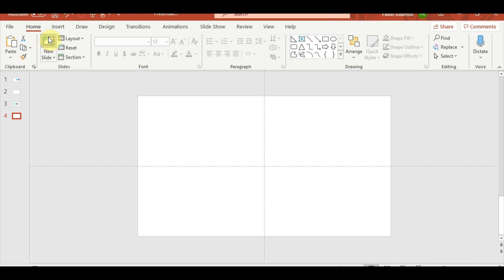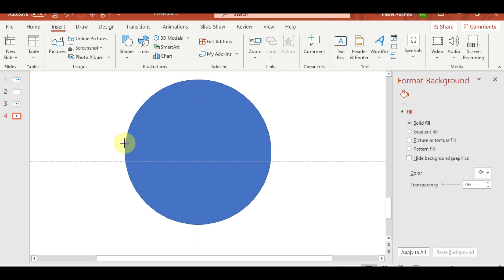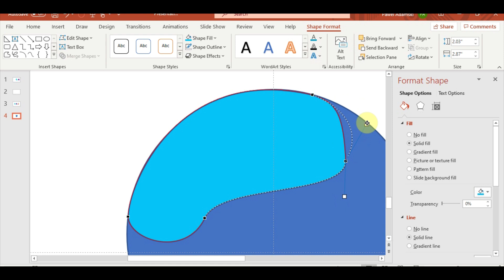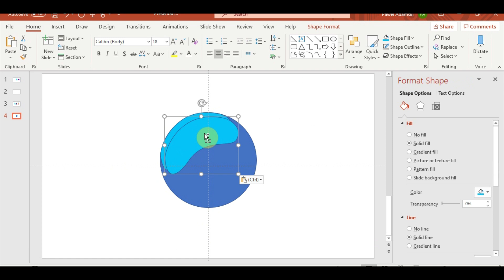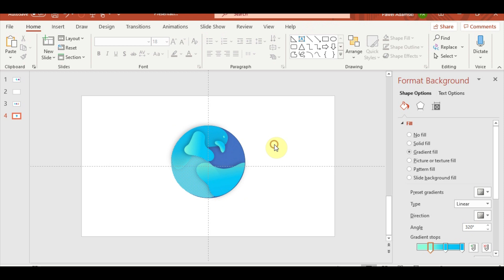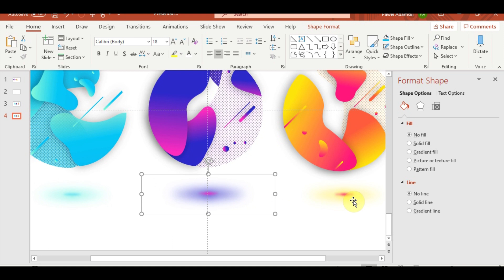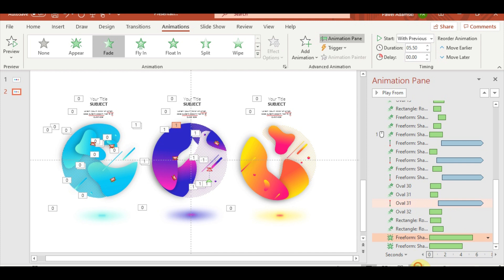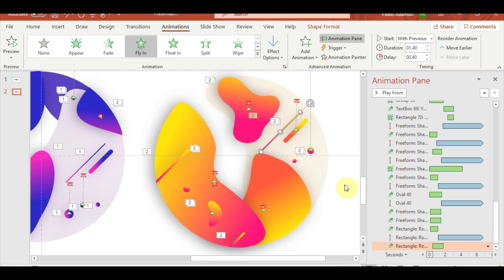Floating Shapes. Powerpoint tricks.